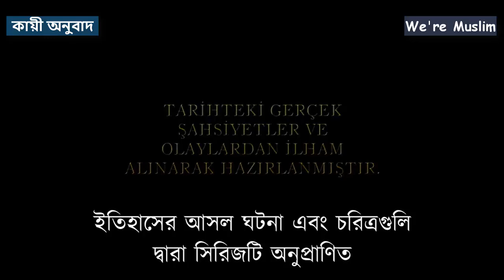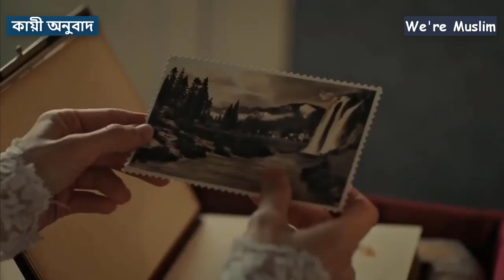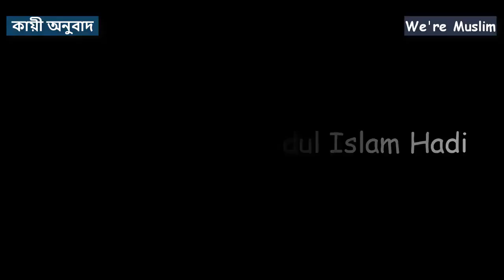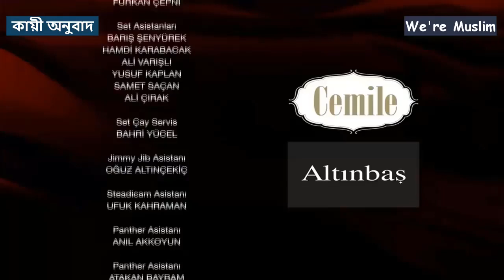পায়িতাথ আব্দুল হামিদ ভলিয়মঃ ৪ পর্ব ১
পায়িতাথ আব্দুল হামিদ
সিজনঃ ১
ভলিয়মঃ ৪
পর্বঃ ১
ভাষাঃ তার্কিশ
সবাটাইটেলঃ বাংলা